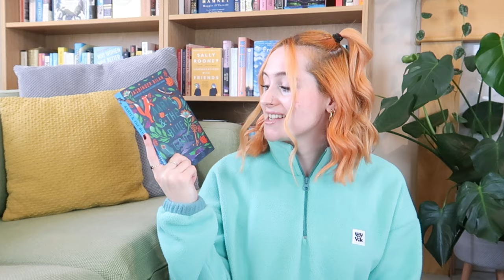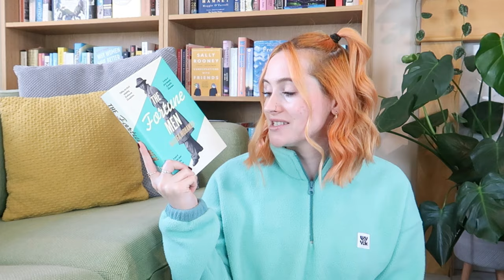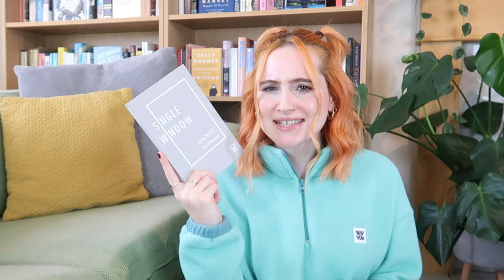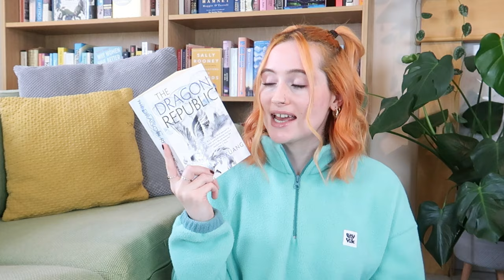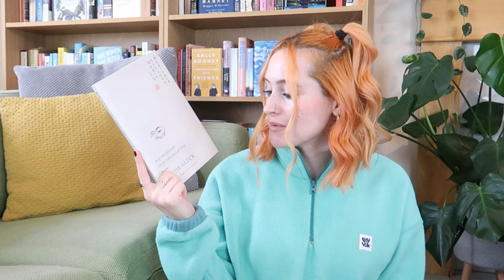RECENT READS | SEPTEMBER 2021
I read so many good books in September (including lots of exciting new releases)!! Let's chat about them 🍂